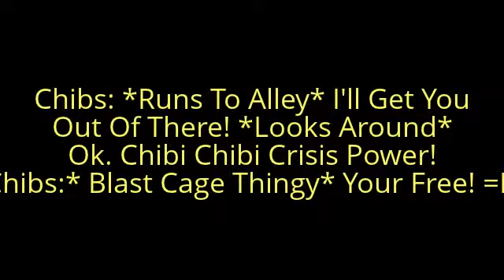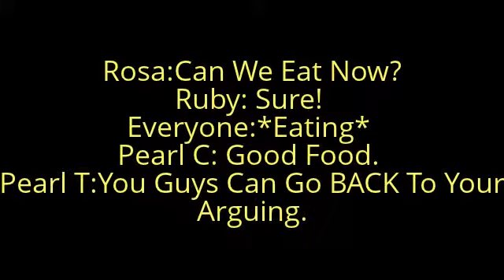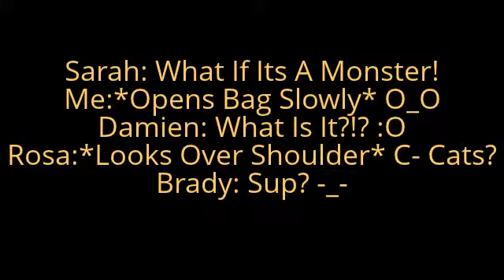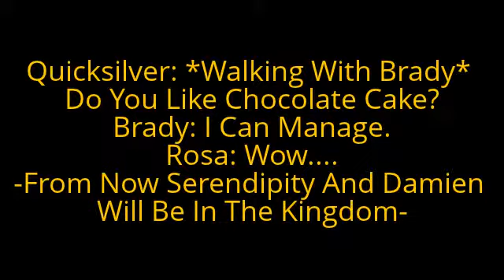Sailor Stars Episode 2: Kitty Kitty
Hope
Enjoyed!
And
Sub!!